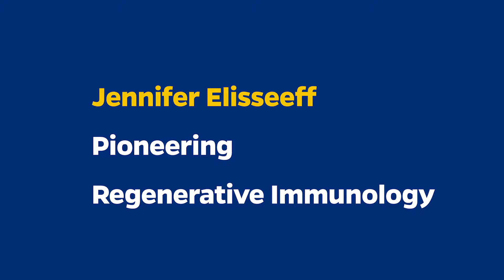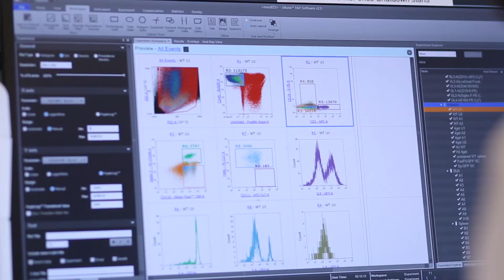Jennifer Elisseeff - Pioneering Regenerative Immunology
Jennifer Elisseeff, professor of biomedical engineering at Johns Hopkins University, discusses the concept of engaging the immune system to rebuild tissues.